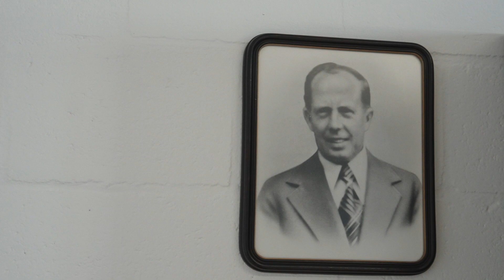Paul Van Loon: een hart voor Scania, een R500 voor het rijplezier